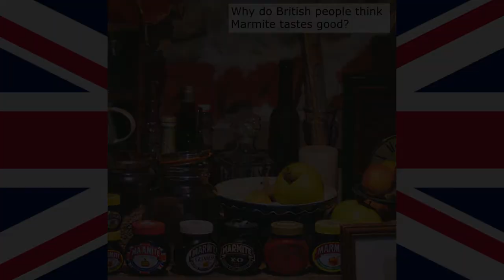10 British Questions part 1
Alright, folks. Listen up. This list will be a lot easier if we acknowledge in advance that many British words were often the first.
It’s just history, though we will give you some explanations.
#1 Cookies vs Biscuits
The word “biscuit” was used in 14th century England to describe a hard, flat, baked good. Biscuits were convenient for sailors, and Britain was a seafaring nation. The word cookie comes from the Dutch word “koekje,” which means “little cake.” Koekjes had a rising agent, so they were a lot less flat and hard.
#2 Keep Your Wig On
As we know, the British are pretty into traditions and institutions. They have a royal family for goodness sake. So, is it really that surprising that their judges still look like they belong in a period piece? For the British, wearing a wig shows respect for the court.
Just like a uniform, wearing a wig makes a person part of an institution, and not just representing their own interests. Wearing a wig shows that the law comes first.
#3 Dirty Diapers or Nasty Nappies?
Here we are again with a language question, and this time the Yanks are using the original British word. In Middle English, “diaper” referred to white cloth that had been folded in repeated shapes. When Britain colonized North America, the USA and Canada took on this use of the word.
Meanwhile, back in the UK, the Brits had moved on with their term. The word “nappy,” which is what British people call diapers, is thought to be a shortened version of “napkin.”
#4 Minding the Gap
Whilst seeing “mind the gap” painted on the floor of an underground or train station is completely normal to British people, it’s quite bizarre for other English speakers. The phrase first came about in 1968 when the London Underground wanted to record an automated announcement. Because of the old technology, the phrase had to be short.
Other English speakers might say “watch the gap,” or “take care of the gap,” but “mind the gap” is completely normal to the Brits.
#5 I’ll Put the Kettle On
We’ve seen it on comedies, in movies, and in serious dramas — the British are always drinking tea! This habit came from Britain’s colonial past, as the British East India Company had a monopoly over the tea industry in England. Because of this, the drink was encouraged by the government, and seen as both high-class and inherently British. Of course, the government happily taxed the imported leaves.
Colonial imports like coffee and chocolate came from different areas in the world, but tea came from one British colony.
#6 What’s With the Weather?
What can we tell you? The weather in the UK is pretty awful. It’s windy, it’s rainy, it’s foggy, it’s icy, it’s dark. Apparently, British weather is so unpredictable because of the country’s position at the edge of the Atlantic Ocean. Apparently, storms in narrow zones over the ocean feed on the temperature difference from the equator, making British weather famously unpredictable. And how do British people deal with it? By talking about it constantly, of course.
#7 Here Comes the Sun
Of course, the other side of having constantly temperamental weather is that you really have to make the most of it when the sun comes out. This is why, when there is just a tiny flash of sun, many British people get into their shorts and run outside.
We’re not even joking. One of the most common sights — when there’s a touch of British sun — is many topless men wandering down the street. Hey, they need their vitamin D, too!
#8 Love it or Hate it
The easy answer to this question is “because they’re correct, as marmite does taste good.” But we know that this is a controversial stance. Admittedly, marmite is a strange product, regardless of how deliciously savory it is. Marmite is a dark sticky substance made from yeast extract, and many Brits like to smear it on their buttery toast. The product is so polarizing that its actual slogan is “Love it or hate it.” We fall firmly in the “love it” camp.
#9 You’re Hot and You’re Cold
This is an interesting one, and there are several reasons why British homes tend to have two water taps rather than just one, like in the US. Basically, it’s thought that this originates from a time when hot and cold water were stored separately. Cold water was drinkable and came from the main supply, whereas hot water came from a tank.
It’s possible that British people are used to the design, and now choose two taps because that’s what they’re familiar with.
#10 Catches Win Matches
What is the deal with cricket? What an excellent question. Well, it’s a bat and ball game that’s pretty similar to baseball. It’s thought to have originated in the southeast of England during the medieval period. Now, the game is played by two teams of eleven, where one team attempts to score runs, and the other tries to stop them. Compared with baseball, cricket is particularly British, right down to the uniform — known as “cricket whites.”